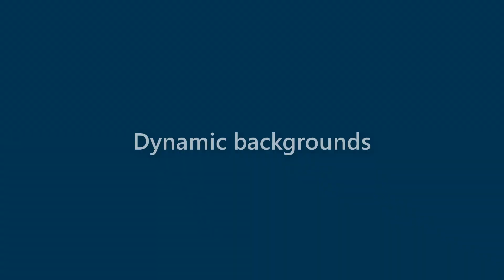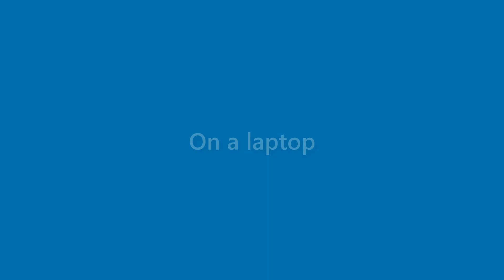Brady Nash - appearance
Name Look - Brady Nash - appearance. In this video we present "Brady Nash" name look and feel in various scenarios.
This video will cover:
How does "Brady Nash" look as a personal letterhead?
How does "Brady Nash" look on a business card?
How does "Brady Nash" look on a computer/laptop screen?
How does "Brady Nash" look with different background colors?
How does "Brady Nash" look with various fonts?